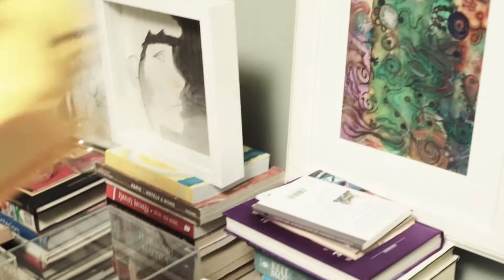The Demonic Hour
CAST
Woman - Ruby Jack
Man - Konstantinos Nasios

CREW
Story by Yorgos Kasfikis & Nikos Lampropoulos
Screenplay by Yorgos Kasfikis
Produced by In Case Of
Executive producers: In Case Of, Amaryllis Fragos
Director of photography: George Kladouris
Gaffer: Tasos Botis
Camera Operator: George Kladouris
Special effects: In Case Of
Editor: Yannis Zafeiriou
Compositor/colorist: Aris Zagklis
Casting: Yannis Zafeiriou
Make-up artist: Elli Kriara
Original music score: Michael Trapp
Special thanks: Aris Zagklis, Marianna and Melina, Maria the goat

The Emergency Cabinet "In Case Of Exorcism" consists of a Fire Emergency cabinet modified with the "necessary" equipment and defence objects against demonic possession. The In Case Of Emergency Cabinets are of our design and are crafted, finished, and painted by hand. As a result, every cabinet is unique and special, because no units are the same! All cabinets are of limited edition and come with serial number, a wax seal of authenticity and a certificate of authenticity.
So go check out and get your "In Case Of Exorcism"cabinet via our e-shop

The "In Case Of Exorcism" product is for display purposes only. In no event will In Case Of be liable for any use or misuse of the product beyond its intended purpose.